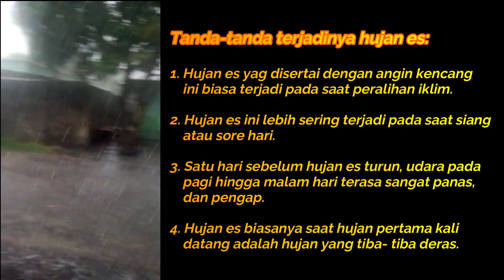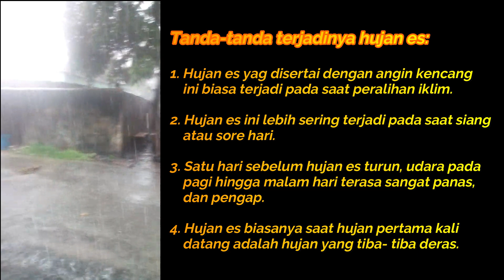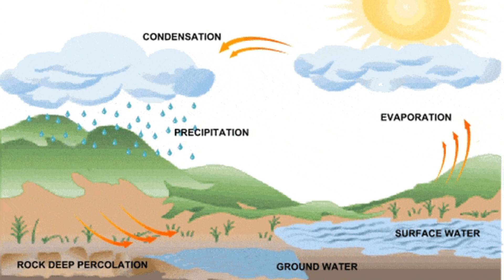Kenapa Hujan Es Bisa Terjadi? | Hujan Es Batu | Fenomena Hujan Es | Riau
Kenapa Hujan Es Bisa Terjadi? di Pekanbaru bukanlah merupakan fenomena luar biasa karena hujan es terjadi merupakan sebuah proses perubahan awan es menjadi cair akibat perbedaan suhu antara siang dan sore, nah bagaimana cara terjadinya? silakan simak video kami sampai habis, terima kasih.